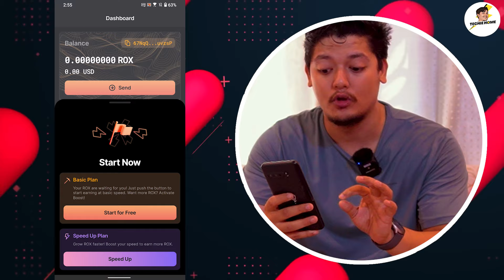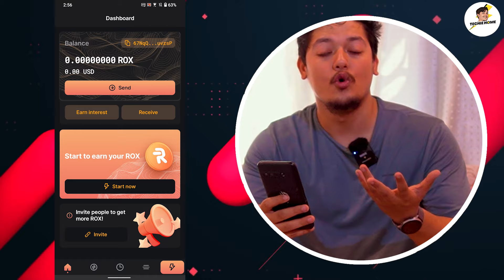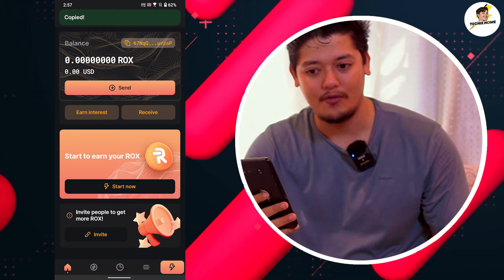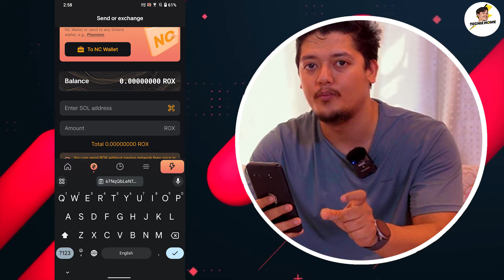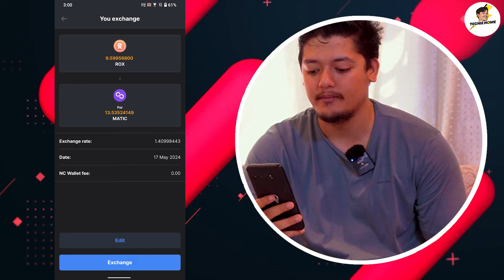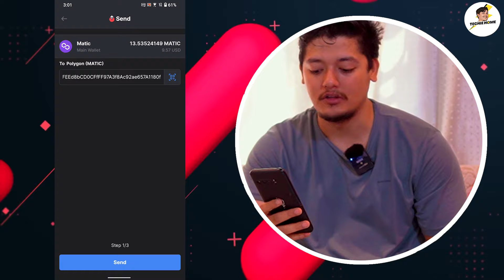1 Rox = $1 USDT Payment Proof - ROBOX Digital Mining $ROX Coin 2024 🚀 - 1$ Daily Smartphone Mining 😍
In this video, we are talking about the 1 Rox = $1 USDT Payment Proof - ROBOX Digital Mining $ROX Coin 2024  .

CryptoTab Family-

2- Get an extra discount for Mega Mining!

mobile crypto mining farm
mobile crypto mining app
mobile crypto games tap to earn
mobile crypto mining app 2024